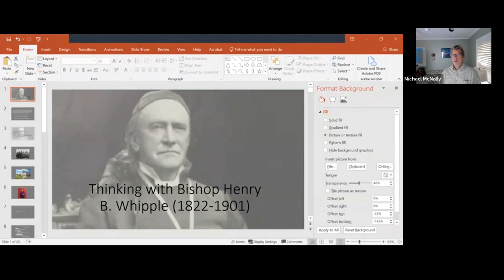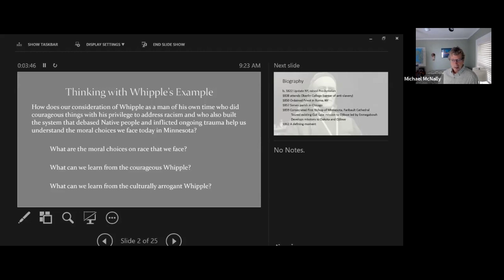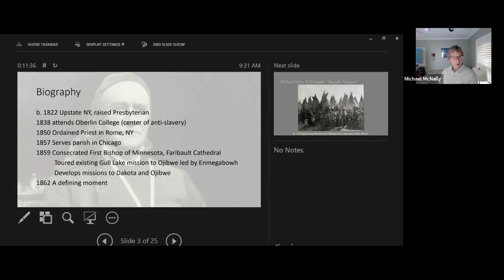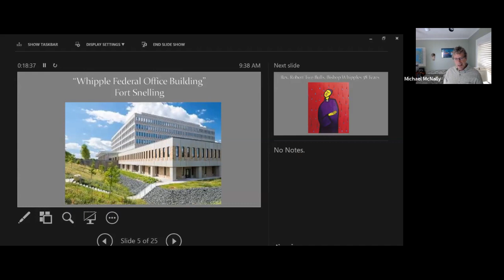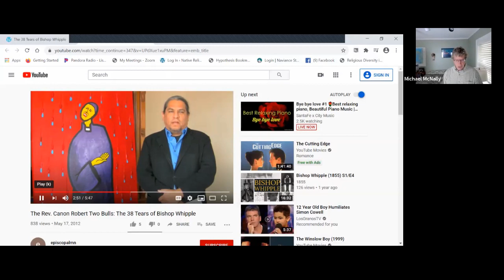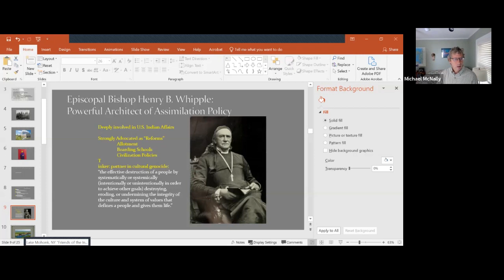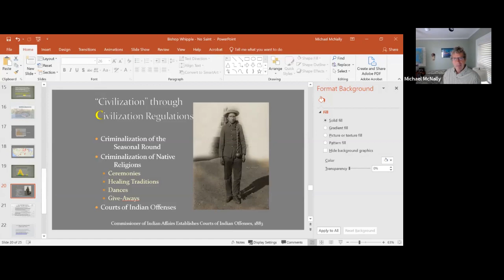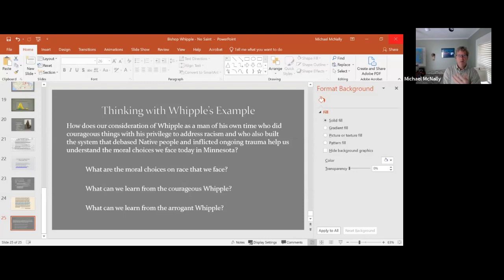Week 2 Bishop Whipple and Race Hardly a Saint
Taking our founding bishop, Henry Benjamin Whipple, seriously as a man of his times, give us the chance to think about ourselves as people of our times.
  Facilitator: Michael McNally